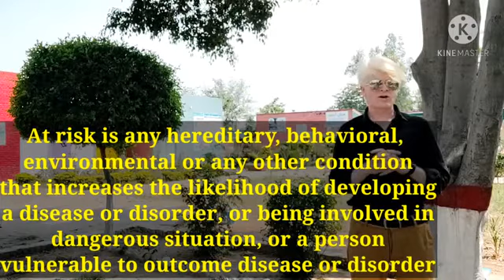Concept of At Risk & Risk Factor, Urdu/Hindi